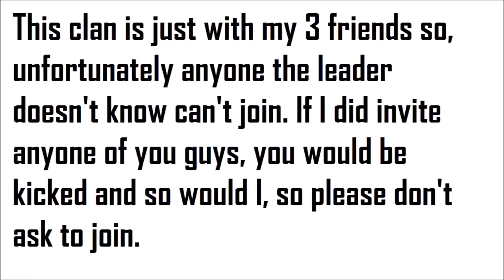Joining a Clan!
As I said in the video, please dont ask me if you can join the clan, because you can't...

-  Favourite!

~~Zombies Buddies~~

Comment 'QuackScope!!' if you're reading this! ;D